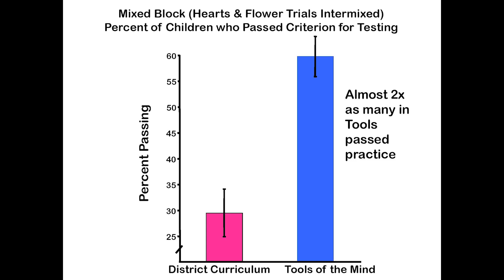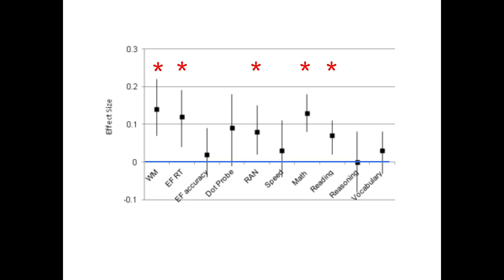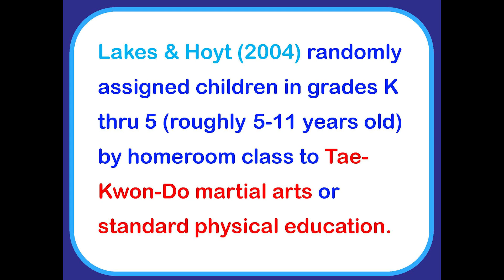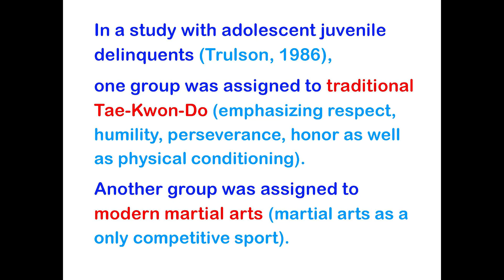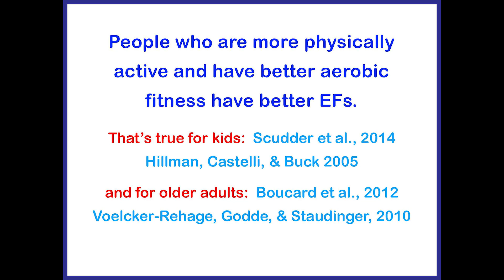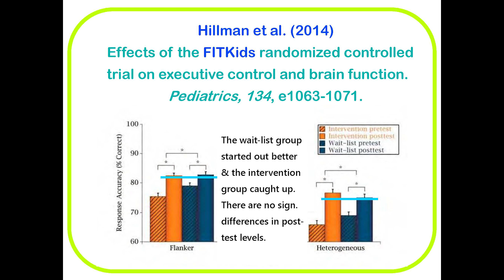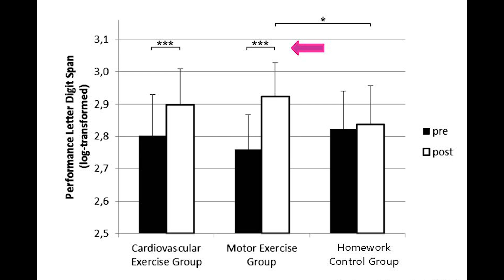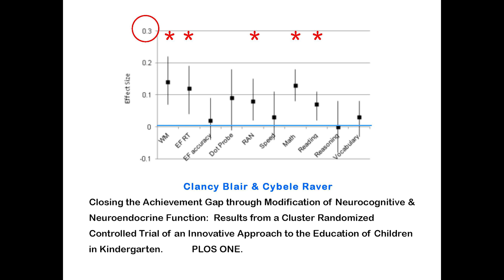Concepts in Executive Function 2016 - Part 2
or text TFI to 91065.